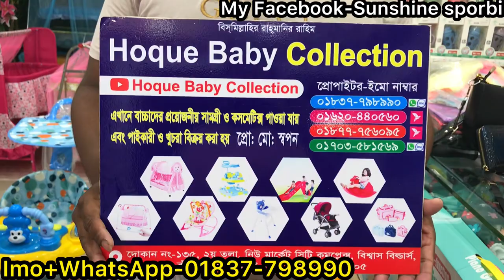৭০০ টকায় বাচ্চাদের মজবুত ওয়াকার গাড়ি কিনুন || Baby Walker Price In Bangladesh || Baby Walker 2023